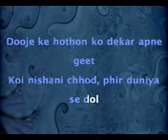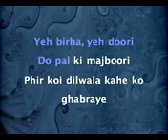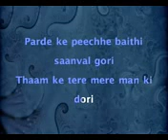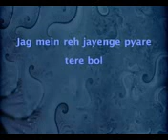Ek Din Bik Jaayega Mati Ke Mol Jag Me Reh Jayenge Pyare Tere Bol - Raj Kapoor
Foysol Ahmed

Ek din bik jayega, matee ke mol ...
Jag Me Reh Jayenge Pyare Tere Bol ...
Duje ke hotho ko dekar apne geet...
Koyee nishanee chhod, phir duniya se dol...

Anhonee path me kante lakh bichaye
Honee toh phir bhee bichhda yar milaye
Yeh birha yeh duree, do pal kee majburee
 Phir koyee dilwala kahe ko ghabraye taram pam...
Dhara jo behtee hai milke rehtee hai
Behtee chara ban ja phir duniya se dol

 Parde ke pichhe baithee sanval goree
Tham ke tere mere man kee doree ...
Yeh doree naa chhute, yeh bandhan naa tute...
Bhor hone walee hai abb raina hai thodee ...
 Taram pam...
Sar ko jhukaye tu baitha kya hai yar ...
Goree se naina jod phir duniya se dol.